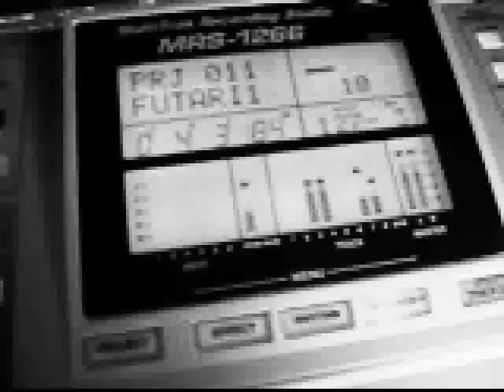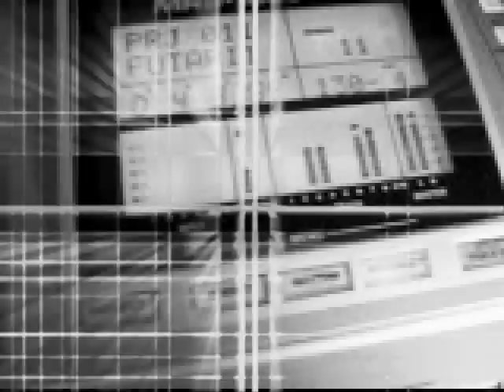ふたりのHoly Night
タナカマサトシのクリスマスシングルです。J-POP仕上がりになっています。

このビデオは視聴用です。作品をすべてお聞きになりたい方はTJLabelのWebsiteをご覧ください。

まで！